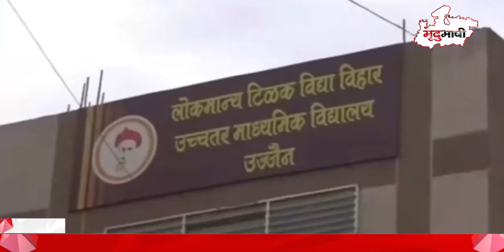Instagram दोस्तों से मिलने के लिए घर से भागी 4 नाबालिग लड़कियां | Ujjain News | Mradubhashi Pradesh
अगर आपके घर में टीनऐज हैं, तो ये खबर अलर्ट करने वाली है। उज्जैन में सोशल मीडिया की लत के कारण चार लड़कियां घर से भाग गईं। वे स्कूल जाने का कहकर घर से निकली थीं। जब घर नहीं पहुंचीं, तो गुमशुदगी दर्ज कराई।